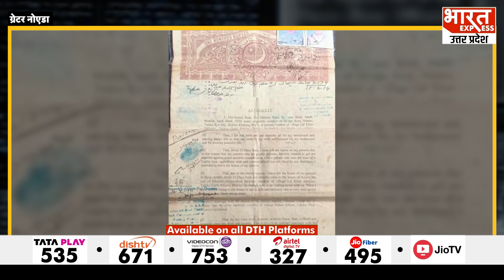सीमा हैदर की खुली पोल! पाकिस्तान आर्मी में शामिल उसके भाई की तस्वीर आई सामने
भारतीय युवक सचिन के प्यार में सरहद पारकर अवैध तरीके से पाकिस्तान से हिन्दुस्तान आई सीमा हैदर मुश्किलों में घिरती जा रही है. यूपी एटीएस ने उससे लगातार दूसरे दिन पूछताछ की है और कई सवालों के जवाब तलाश रही है. इसी बीच पता चला है कि सीमा हैदर का भाई और चाचा पाकिस्तान आर्मी में हैं.